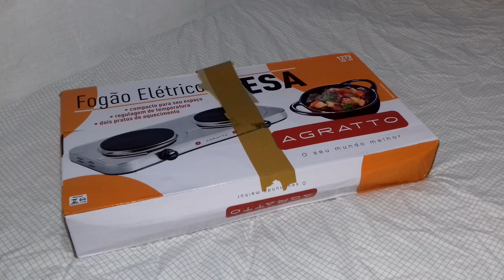Fogão Elétrico Agratto ...Vale a Pena?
Em fim, chegou o fogão elétrico agratto, nesse vídeo mostrarei se realmente ele é eficaz como diz em seu anúncio. se quiserem mais informações desse produto escreve nos comentários que irei fazer a segunda parte.

Valeu!!!